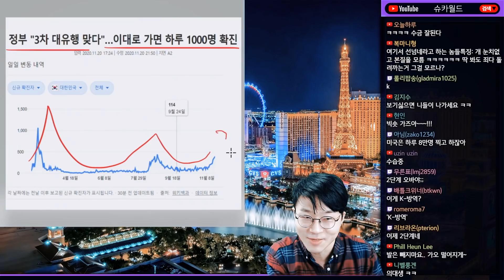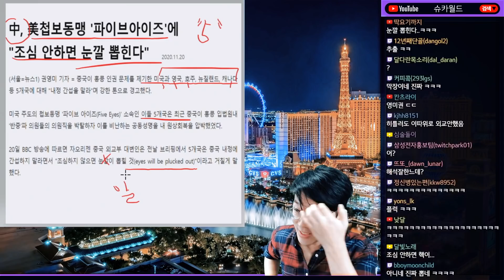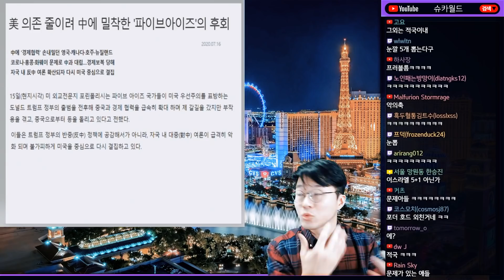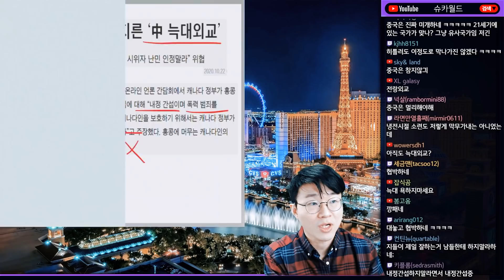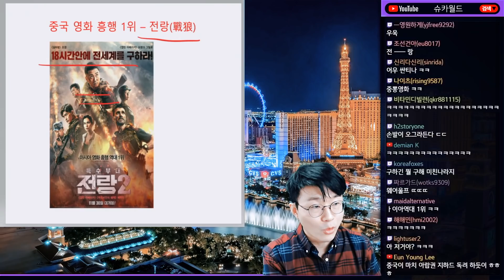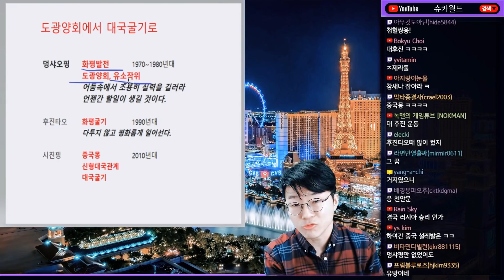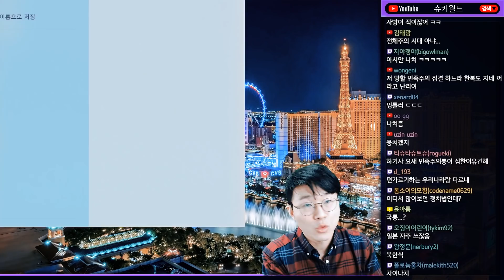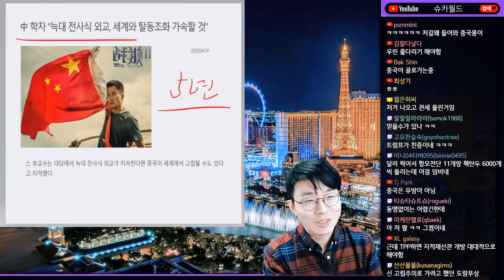공격적인 중국의 늑대외교와 뭉치는 미국의 파이브아이즈(Five eyes) 동맹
00:00 ~ 2:51  코로나 3차 대유행
2:51 ~ 20:27  중국의 전랑 외교